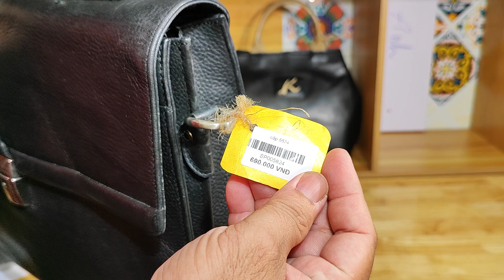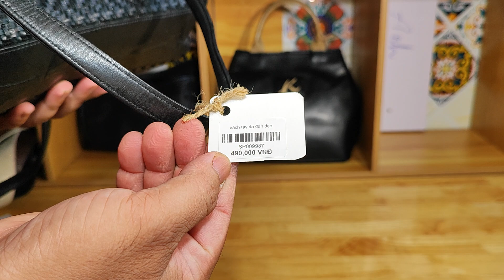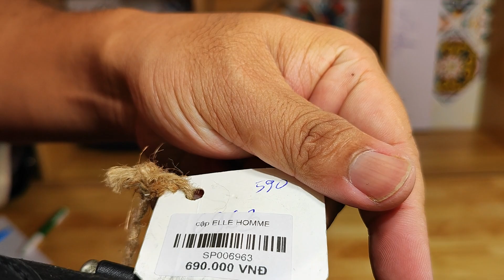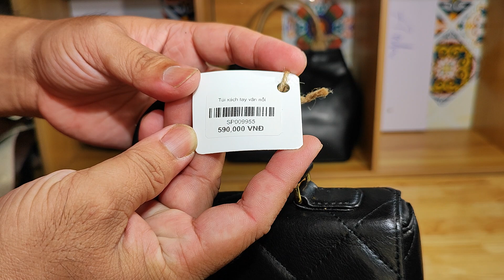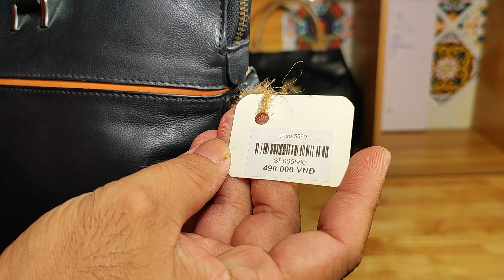Túi Da Nhật Cần Thơ 12.10.2023,19h túi si hiệu, túi da, du lịch Nhật, xách tay Nhật, zalo 0973952507